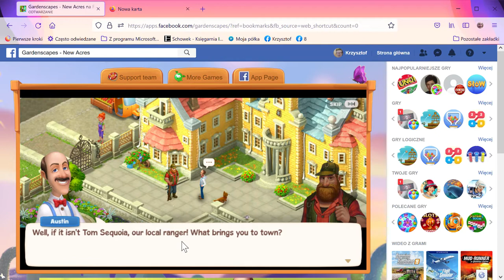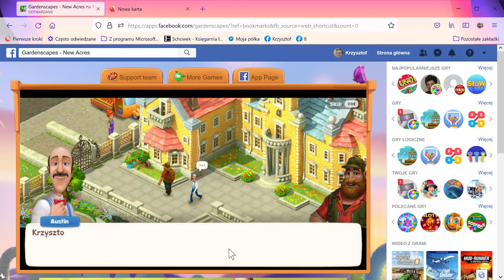Gardenscapes New Acres na Facebooku — Mozilla Firefox 2021 11 22 15 59 28